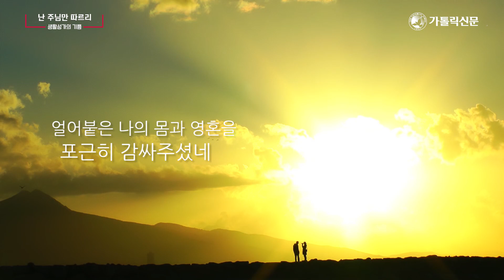[생활성가] 난 주님만 따르리 - 안성준(안토니오)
가톨릭신문이 만드는 영상 '가톨릭TV'
[생활성가의 기쁨] 안성준 - 난 주님만 따르리